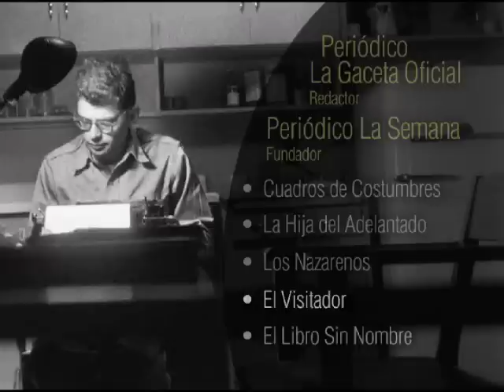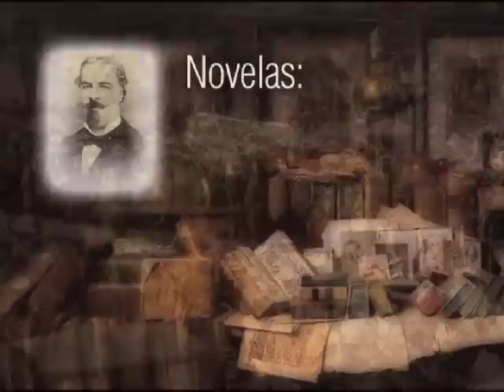Cuadro de Costumbres 1/4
Introducción de obra para estudiantes, producida y presentada por el Teatro Abril. Breve Biografía José Milla y Vidaurre. Conceptualización General: Georgina Pontaza; Diseño y edición audiovisual: Jorge Melgar.